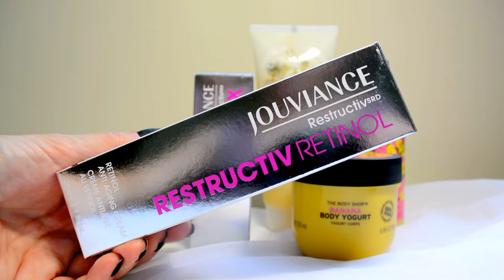[ REVUE ] Jouviance et The Body Shop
Salut tout le monde ! Dans cette vidéo, je vous ferai une revue sur des produits Jouviance et The Body Shop.

Liste des produits :

* Jouviance, Crème jour, nuit, contour des yeux Restructiv Rétinol
* Jouviance, Sérum pour le yeux Focus Fx
* The Body Shop, Sorbet corporel au moringa
* The Body Shop, Yogourt corporel à la banane
* The Body Shop, Crème de douche à la banane

Artiste : __url_artiste__

Musique Vidéo: Nicolai Heidlas -Back in summer : Musique réalisée par Nicolai Heidlas.